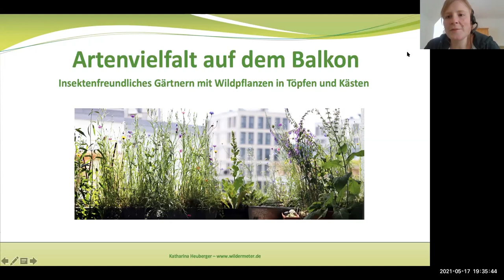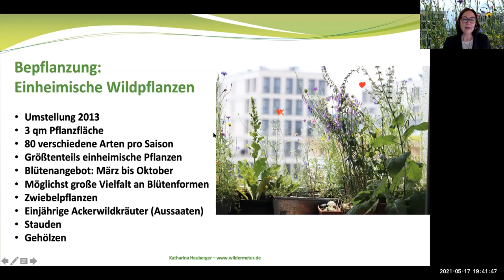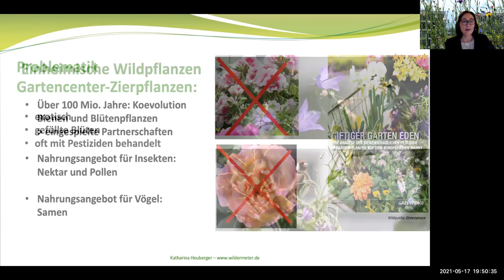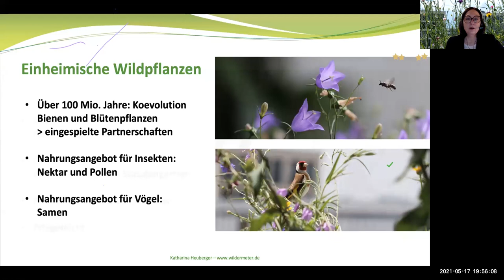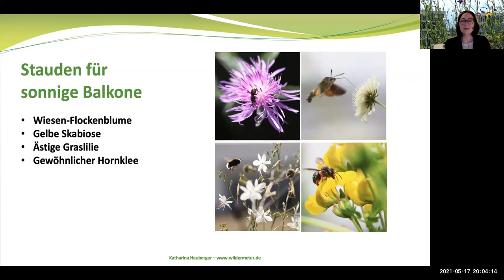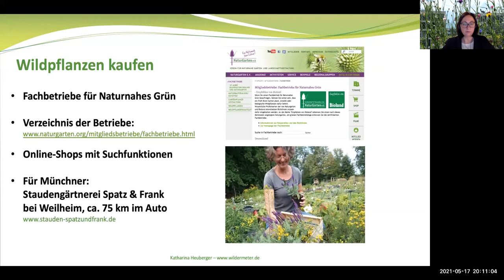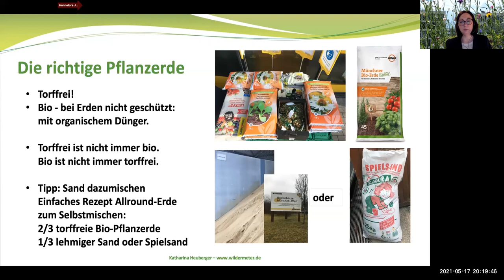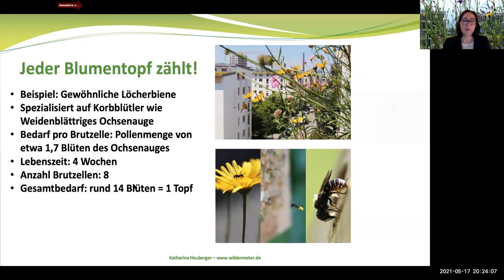Themenabend: So bringst Du Artenvielfalt auf Deinen Balkon!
Bei unserem Themenabend verrät Katharina Heuberger jede Menge Tipps und Tricks, wie man den eigenen Balkon zu einem Paradies für Pflanzen und Tiere mache kann.

Die Münchner Journalistin hat bald ein Jahrzehnt Erfahrung bei Gestaltung und Pflege von Wildpflanzenbalkongärten. Ihre eigene Arbeit dokumentiert sie in ihrem Online-Magazin sowie auf begleitenden Instagram- und Facebook-Kanälen. 2019 war sie Mitglied im Presseteam des bayerischen Volksbegehrens für Artenvielfalt – „Rettet die Bienen!“